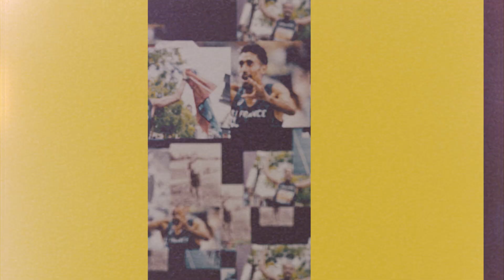Centenaire de la FFA : Les légendes du fond et de la marche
👟 Découvrez les fondeurs et marcheurs tricolores ayant marqué de leur empreinte l’histoire de notre sport.